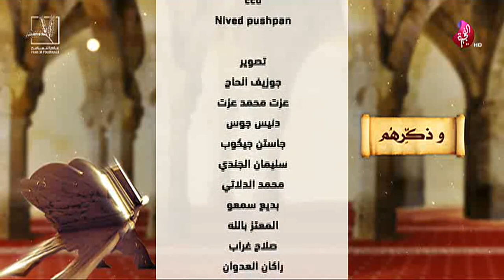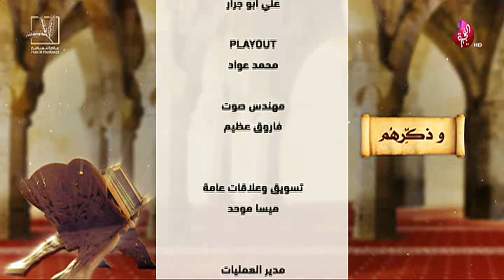برنامج وذكرهم حلقة 45 تلريخ 25-09-2019 تلفزيون الفجيرة